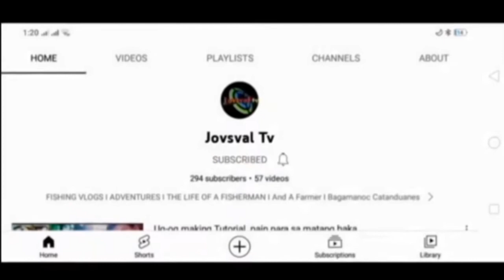Trolling Time l Durado l Tuna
Trolling Time